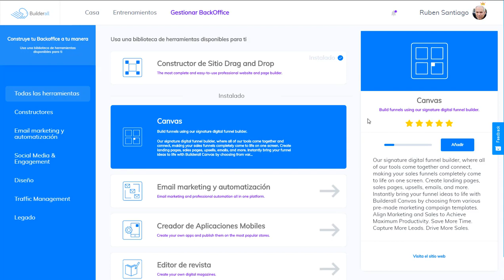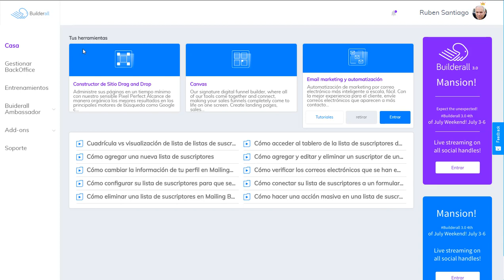Builderall Español 3.0 - El Nuevo Tablero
Builderall es la Plataforma Digital Líder en el Mundo Online.

Únete a nuestro equipo, tenemos un grupo VIP en WhatsApp y Facebook y veras como cambiara tu futuro económico.

Descubre el secreto de Empresarios en la red con un acceso gratis de 7-dias a la plataforma digital de más rápido crecimiento y usa a nivel mundial por emprendedores y empresarios dedicados a su éxito.

Una presencia digital profesional, para monetizar tu presencia en la red.

Únete a nuestro equipo VIP y veras como cambiara tu futuro económico.

Pruébalo gratis por siete días y contáctanos una vez dentro para asesorarte bien.